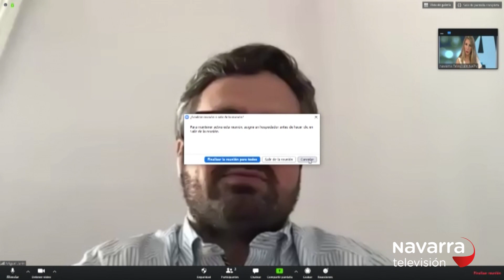27/4/2020 Miguel Janín, empresario en Londres nos cuenta la situación en Reino Unido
27/4/2020 Miguel Janín, empresario en Londres nos cuenta la situación en Reino Unido